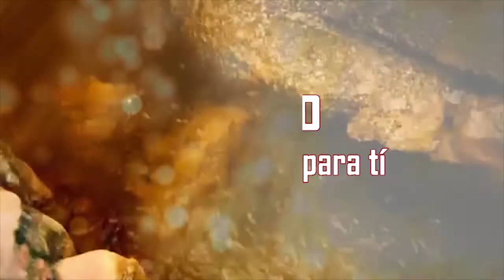Aprendiendo a Perdonarnos entre hermanos del Grupo de Oración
👉 Les Invitamos de Parte de nuestro ministerio,

Sigue profundizando en el tema con la siguientes predicas:
*** “LA PARÁBOLA DEL HIJO PRÓDIGO”***

Comparte con tu familia, amigos o a la persona que necesita escuchar esta enseñanza para fortalecer su vida